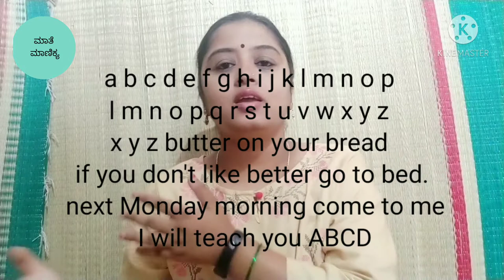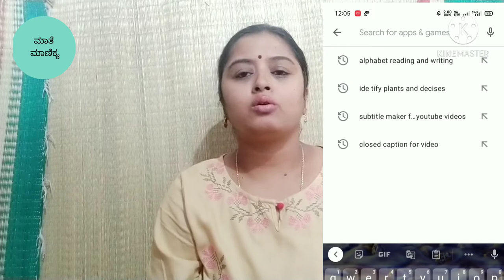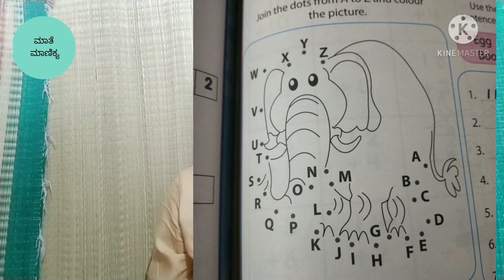teachingalphabetstokids 12 ways of teaching alphabets to small kids| English alphabets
teachingalphabetstokids 12 ways of teaching alphabets to small kids| English alphabets | maathemaanikya

Welcome to “Maathe Maanikya” channel.
It is a channel for mothers to make motherhood a little easy and enjoyable. As a mother to a 5 years old hyper active boy and primary teacher, I thought of sharing my knowledge and experience with you.
Thanks

Stationery items list
School kit
English alphabet flash card
Magnetic letters

About :
ಎಲ್ಲಾ ತಾಯಂದಿರಿಗೂ "ಮಾತೆ ಮಾಣಿಕ್ಯ" ಚಾನೆಲ್‌ಗೆ ಸ್ವಾಗತ.
ತಾಯಿ ಮಗುವಿನ ಜೀವನದ ಒಂದು ಮುಖ್ಯ ಭಾಗ. ಮಗುವಿನ ಒಂದು ಉತ್ತಮ ನಾಳೆಗೆ ಇವತ್ತು ತಾಯಿ ಹಾಕುವ ಅಡಿಪಾಯ ತುಂಬಾ ಮುಖ್ಯ.
ಸುಂದರ ತಾಯಿತನ